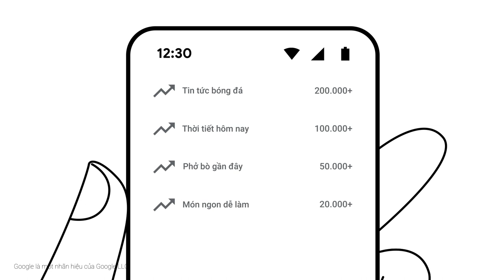Tìm mọi thứ trên internet với Smartphone 4G quốc dân 600K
Hướng dẫn sử dụng Smartphone 4G quốc dân Vsmart Bee Lite.
Giúp bạn dễ dàng tìm kiếm mọi thứ trên Internet, chỉ cần ra lệnh bằng giọng nói.
Mua ngay Smartphone 4G quốc dân được Viettel trợ giá chỉ còn 600K tại đây